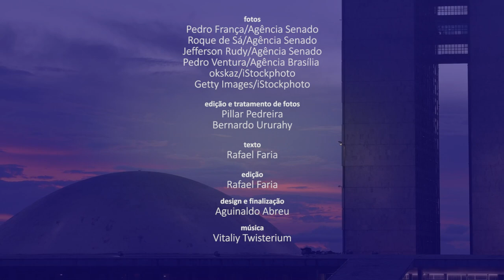Senado Aprova (7/2 a 11/2) — medidas para ampliar tratamento do câncer entre os destaques da semana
O Plenário do Senado aprovou, na quarta-feira (9), a medida provisória que prioriza a inclusão em planos de saúde da cobertura de tratamento oral contra câncer (MP 1.067/2021). O texto impõe prazo menor para análise desses pedidos pela Agência Nacional de Saúde Suplementar (ANS). Aprovada na quinta-feira (10) pela Câmara, a mudança seguiu para sanção presidencial. Na quinta-feira, foi aprovado pelo Senado o projeto de lei que institui a Política Nacional de Atenção à Oncologia Pediátrica. O PL 3.921/2020 busca aumentar os índices de sobrevida e reduzir a mortalidade e o abandono ao tratamento de crianças e adolescentes com câncer. O projeto também vai a sanção. Confira no vídeo um resumo dessas e de outras decisões da semana.

Senado aprova prioridade para cobertura de quimioterapia oral por planos de saúde

Senado aprova criação de política nacional para câncer infantil

Senado aprova garantia de custeio de perícias do INSS pelo Executivo Federal

Aprovada devolução da contagem de tempo de serviço a servidores da segurança e da saúde